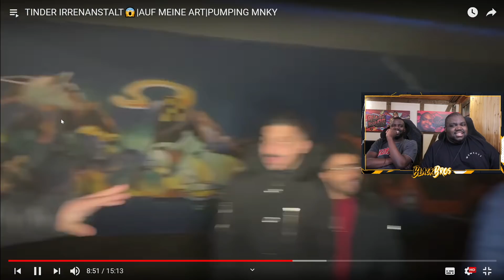BLACKBROS REAGIEREN AUF: TINDER I*RENANSTALT😱|AUF MEINE ART|PUMPING MNKY